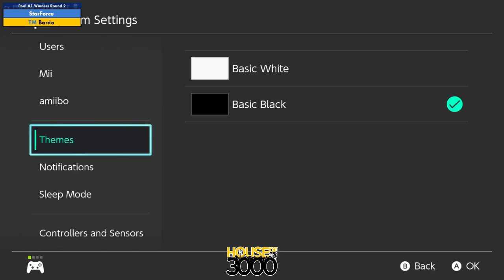Xeno349 Pool A1 Winners Round 2 StarForce vs Bardo